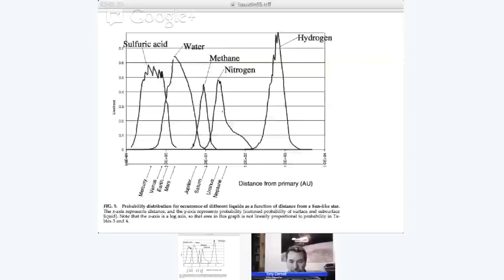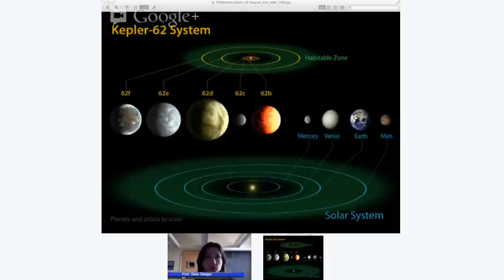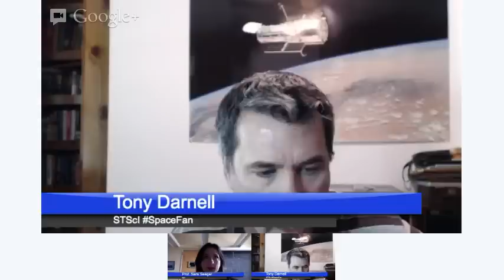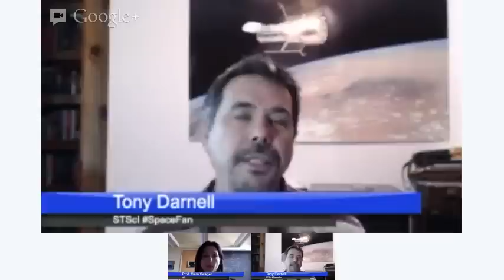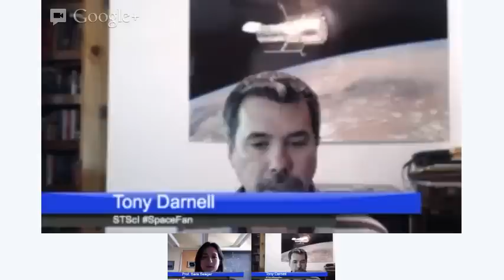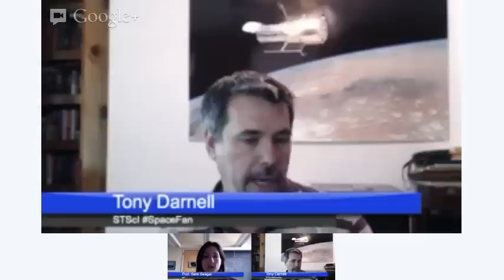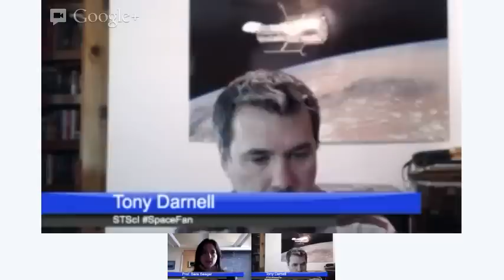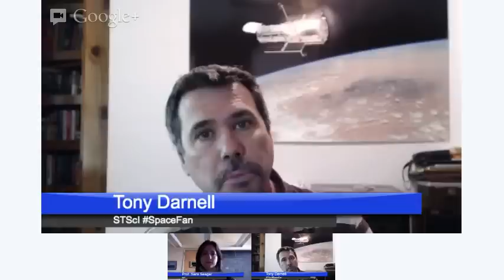Kepler 62 and Exoplanets in Habitable Zones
Today Kepler announced the discovery of the smallest exoplanets in a stars habitable zone.  Two of the five planets discovered around Kepler 62 are within the habitable zone of the host star.

We discuss this discovery and much more: the TESS mission, factors that make a planet habitable, how many exoplanets there are and are likely to be.